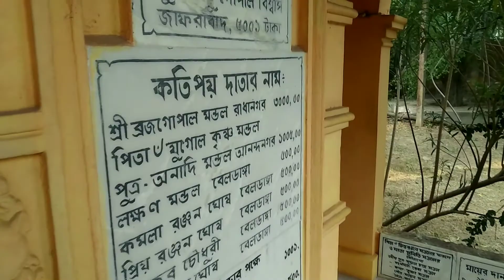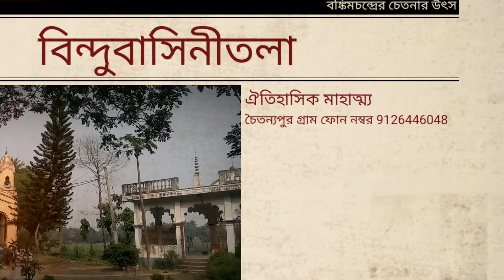বিন্ধুবাসিনীতলা || Vande Mataram song || Murshidabad Tourism || After Lockdown Village Tour || covid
বিন্ধুবাসিনীতলা মুর্শিদাবাদ এর চৈতন্যপুর ১ গ্রাম পঞ্চায়েত এর বেদবেরিয়া গ্রামে অবস্থিত। এখানে বঙ্কিমচন্দ্র চট্টোপাধ্যায় মুর্শিদাবাদ এর কালেক্টর থাকাকালীন এসে কালজয়ী প্রেরণা দায়ী গান বন্দেমাতরম রচনা করেন। পরে আমরা আনন্দ মঠ কাব্যে পায়। এখানে আসতে কলকাতা থেকে বেলডাঙ্গাগামী বাসে বা ট্রেনে  এসে টুকটুকে যাওয়া যেতে পারে। ভোগ খাওয়ার ব্যাবস্থা আছে। ফোন নম্বরে যোগাযোগ (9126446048) করতে পারবেন। মুর্শিদাবাদ এর এই জায়গা সারা  ভারতের মানুষের কাছে আধ্যাত্মিক ও প্রেরণার স্থান। একদিনের ভ্রমণের ক্ষেত্রে ইতিহাস ও আধ্যাত্মিক মেলবন্ধন দেখার আদর্শ গ্রাম।